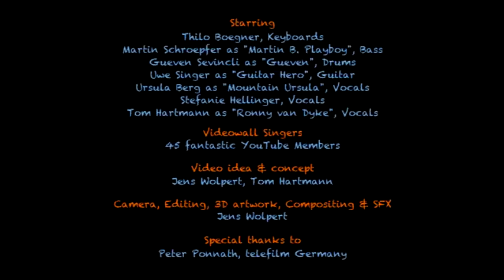Ronny van Dyke , 70er und 80er Jahre Rock, Pop and R&B Party Band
Hi Fans,
ein gelungener Song, ein Tribut an Rolling Stones,  Blues Brothers und all die großen Bands der 70er , 80er- Jahre ist "please, please love" geworden. Dank Eurer Hilfe und Mitarbeit haben wir auch ein Super Video am Start, Vielen Dank an alle die mitgesungen haben und ihre Videos hochgeladen haben. Ein besonderes Dankeschön an Jens Wolpert von der Telefilm der das Video gedreht und geschnitten hat inklusive sämtlicher Composings und Special Effects.

Hey Folks,
Please, please love is a great song and with your help we have realized a real good video too. Its a tribute to the Rolling Stones, the Blues Brothers and all the heroes of the 70s and 80s. Many thanks to all that have sung with us and uploaded their video. Very special thanks to Jens Wolpert from Telefilm, Germany who has taken the pictures, does the cutting and all that fancy composings and special effects.